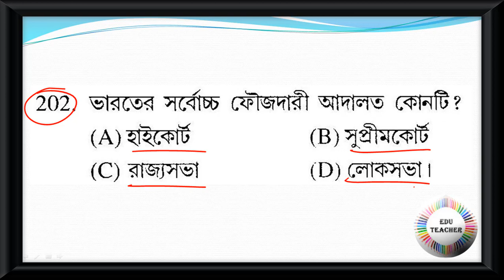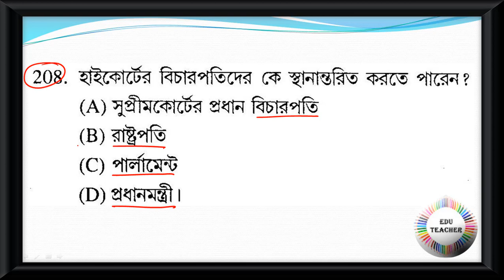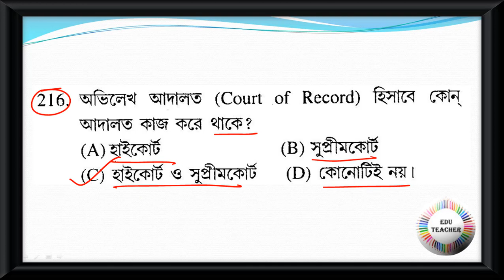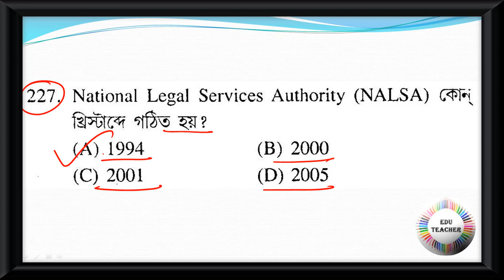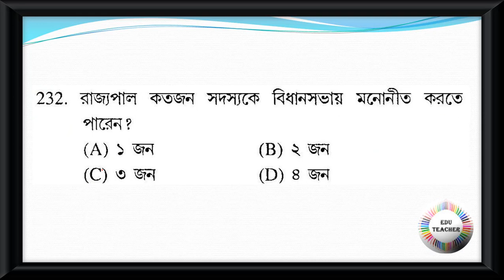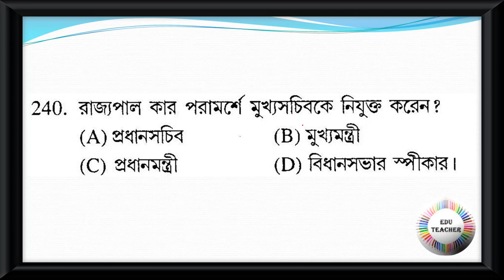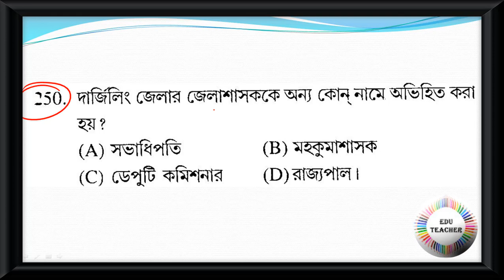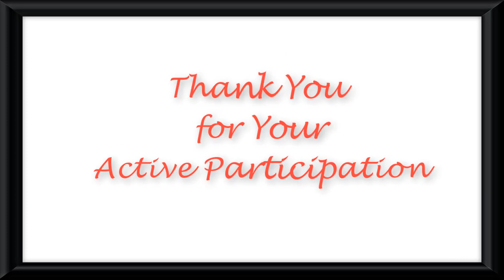Probable TET Practice Set Social Science Polity রাষ্ট্রবিজ্ঞান বিষয়ের প্রশ্নোত্তর PART 5